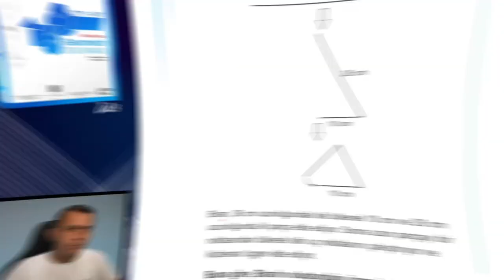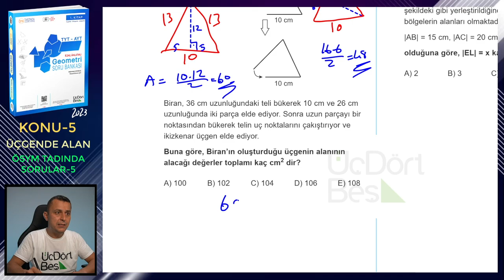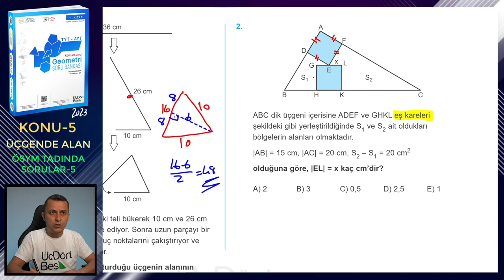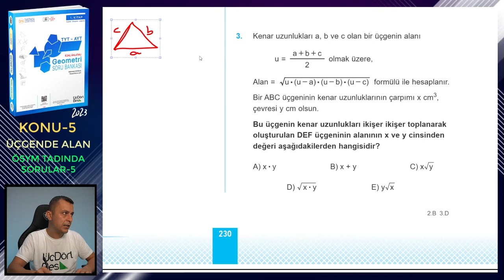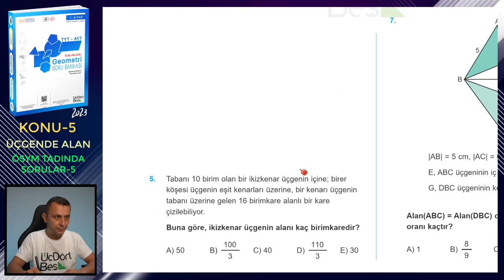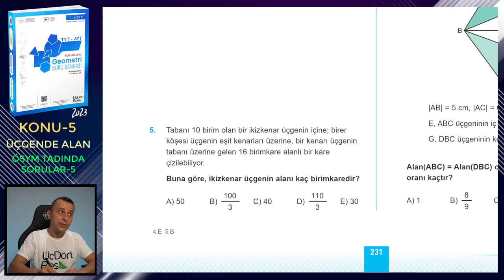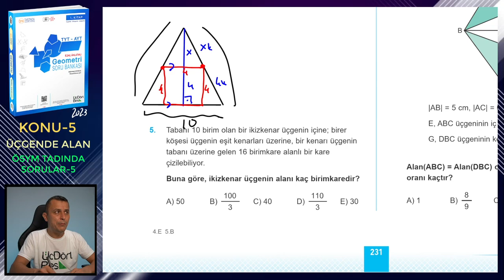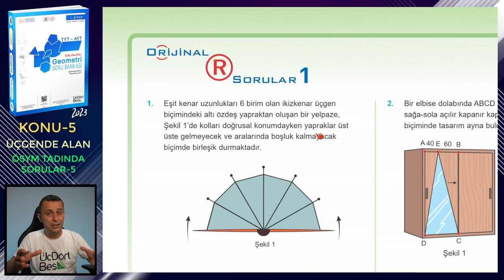ÖSYM TADINDA SORULAR-5 | ÜÇGENDE ALAN | ÜçDörtBeş GEOMETRİ SORU BANKASI